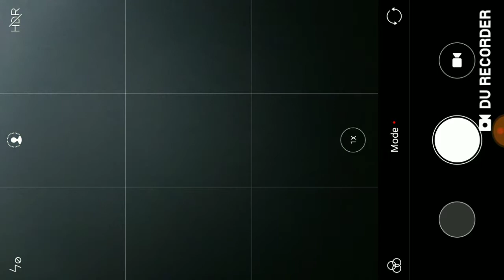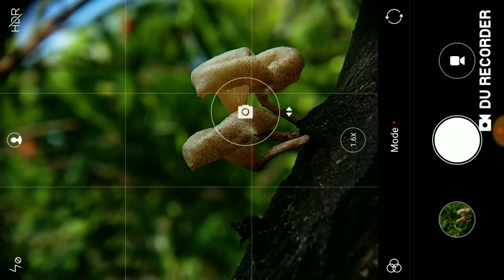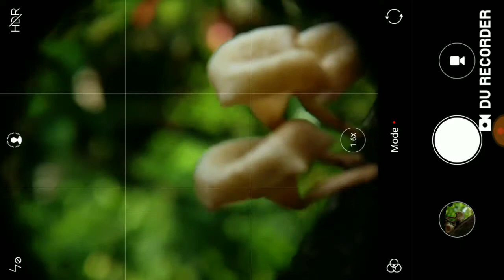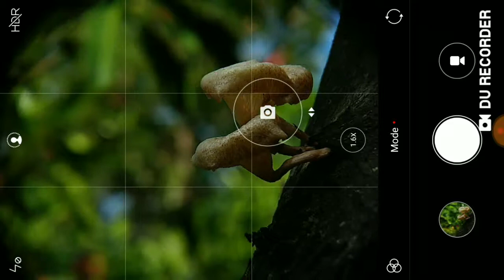Tutorial menggunakan Lensbong Close Up MM 4,5cm VIA Camera Bawaan Phonsel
Wa aja 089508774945 untuk pesan Lensa HP ini

Khusus untuk serangga, bunga, Diecast produk jualan anda seperti bros. Parfums dll